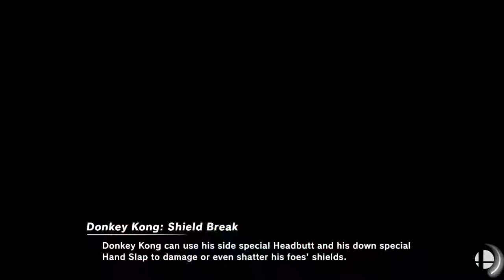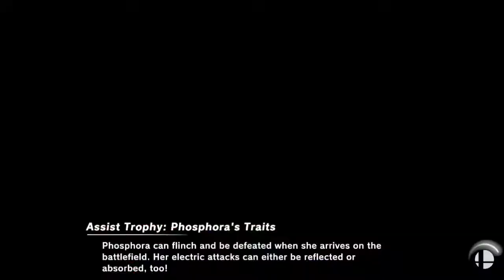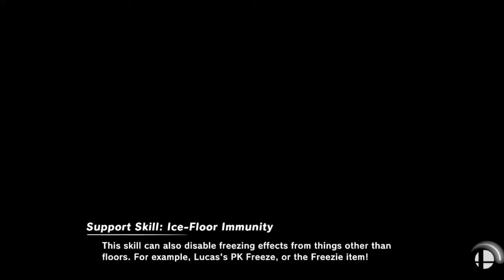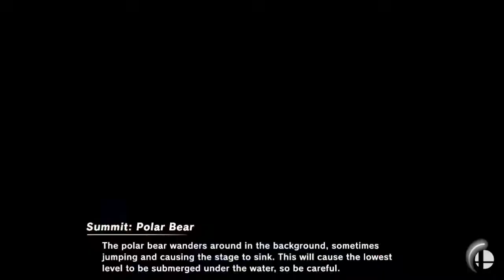Smash Ultimate Sparring #7 Ft. (Me) King K.Rool | (ShadowMKW) Falco, Wolf, Yoshi, Fox, Puff, Shulk